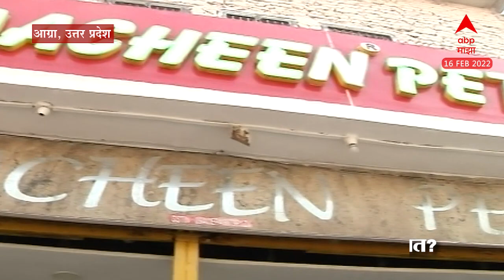Agra Petha Variantions : चॉकलेट पेठा, पान पेठा.. जिभेला सुटलं पाणी! आग्ऱ्याचे आगळेवेगळे पेठे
Video Credit: Travel Food Lifestyle | Rucha Kanolkar /Producer | Vicky Pawar /Editor